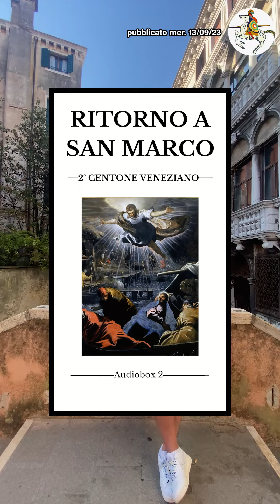Le storie del leone di San Marco!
Goditi le storie del leone di San Marco! 🦁 Vai su